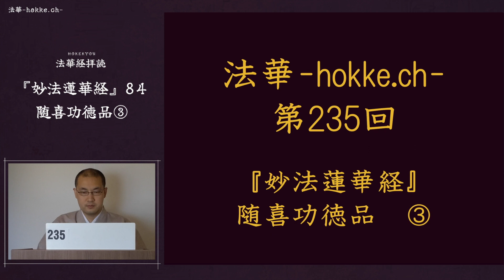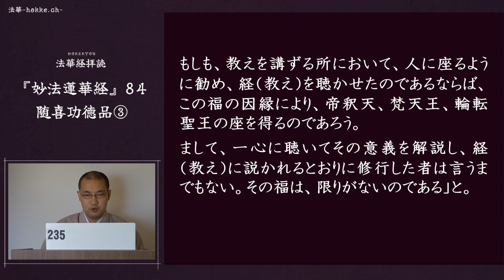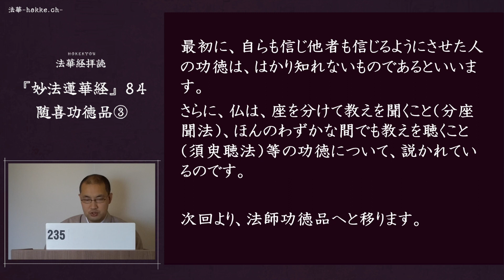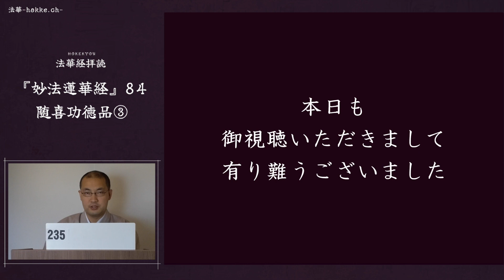235『妙法蓮華経』84随喜功徳品③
03:36 三明
03:38 六通
03:40 八解脱
06:53　輪転聖王→転輪聖王　お詫びして訂正いたします。

『大正新脩大蔵経』第９巻４７頁上段２３行～４７頁下段１行

爾時世尊。欲重宣此義。而説偈言
若人於法会　得聞是経典　乃至於一偈　随喜為佗説　如是展転教　至於第五十　最後人獲福　今当分別之　如有大施主　供給無量衆　具満八十歳　随意之所欲　見彼衰老相　髪白而面皺　歯疎形枯竭　念其死不久　我今応当教　令得於道果　即為方便説　涅槃真実法　世皆不牢固　如水沫泡焔　汝等咸応当　疾生猒離心　諸人聞是法　皆得阿羅漢　具足六神通　三明八解脱　最後第五十　聞一偈随喜　是人福勝彼　不可為譬諭　如是展転聞　其福尚無量　何況於法会　初聞随喜者　若有勧一人　将引聴法華　言此経深妙　千万劫難遇　即受教往聴　乃至須臾聞　斯人之福報　今当分別説　世世無口患　歯不疎黄黒　唇不厚褰欠　無有可悪相　舌不乾黒短　鼻高脩且直　額広而平正　面目悉端厳　為人所喜見　口気無臭穢　優鉢華之香　常従其口出　若故詣僧坊　欲聴法華経　須臾聞歓喜　今当説其福　後生天人中　得妙象馬車　珍宝之輦輿　及乗天宮殿　若於講法処　勧人坐聴経　是福因縁得　釈梵転輪座　何況一心聴　解説其義趣　如説而修行　其福不可限